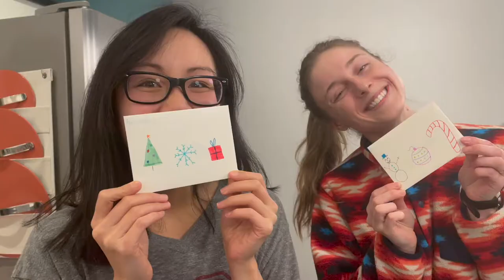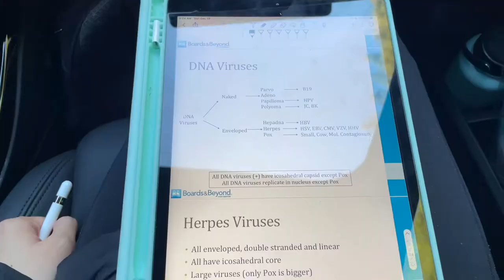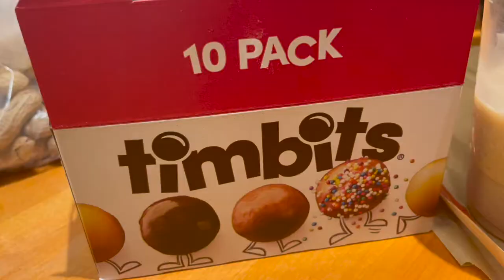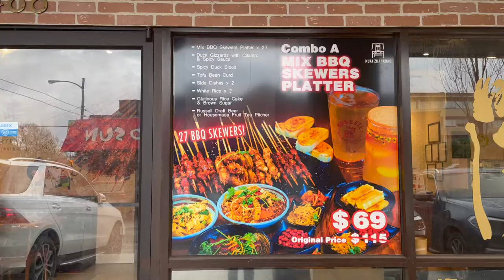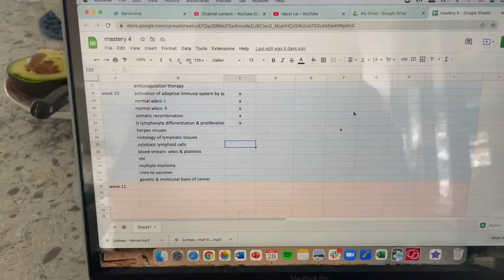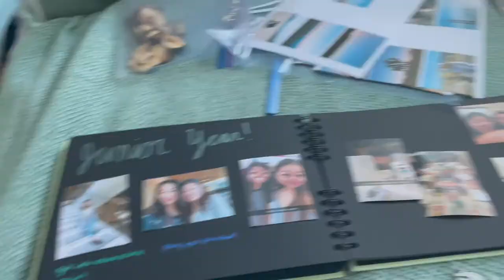MS1: December | kevin broke my MINT spoon :(